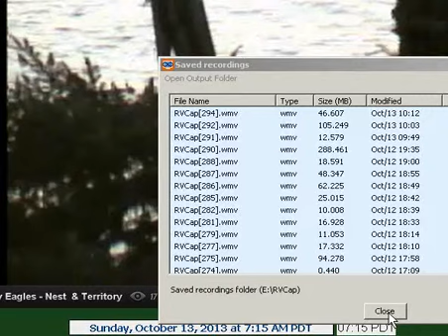7.15am Eagle on H&H 295]